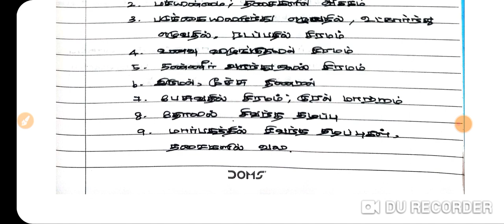மையோசைட்டிஸ் நோய்/ காரணம் # வகைகள் # அறிகுறிகள் # சிகிச்சைமுறை # TNPSC GROUP 2 MAINS